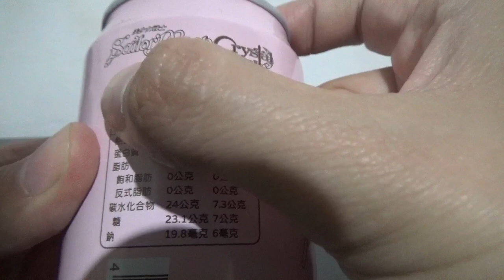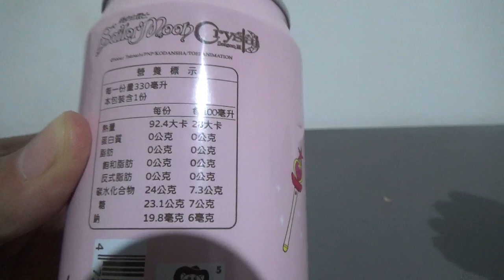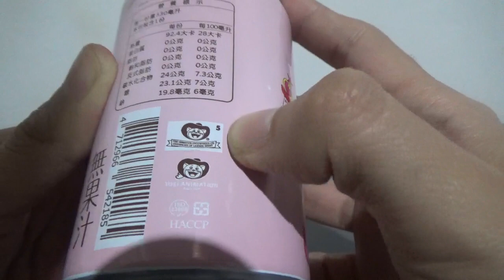Vídeo Review en español lata Sailor Moon Crystal Sailor Chibi Moon